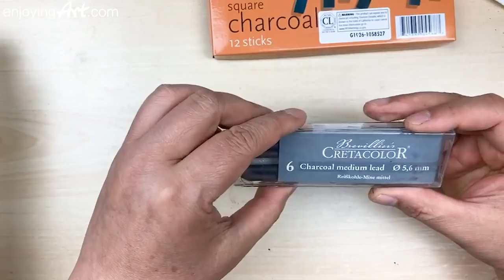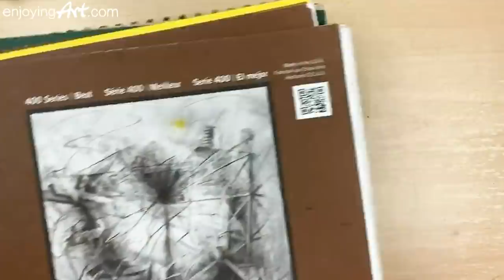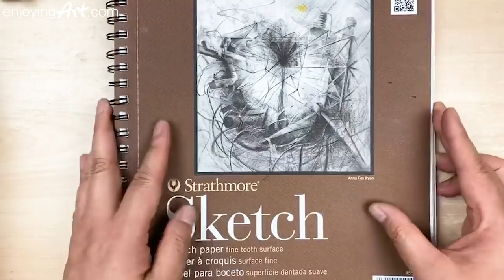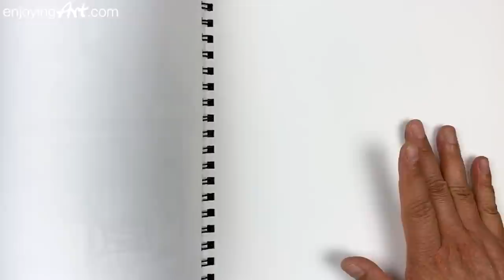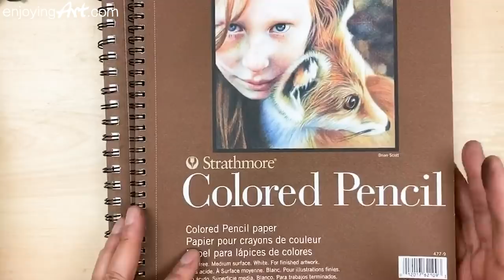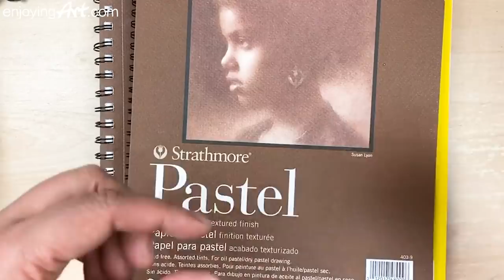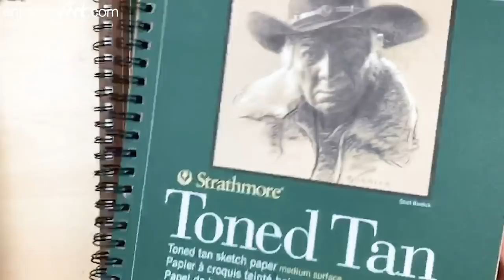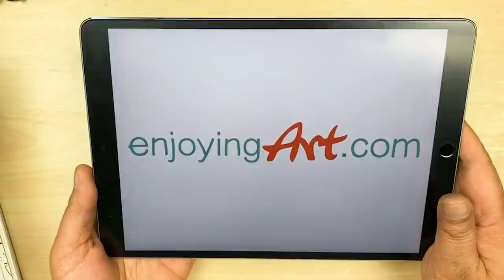How to become more comfortable with charcoal Part 1